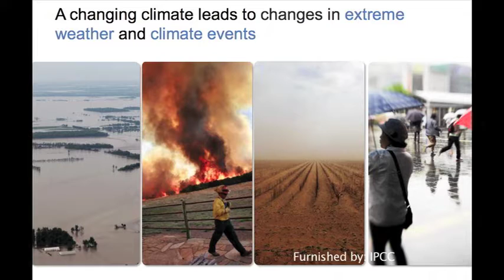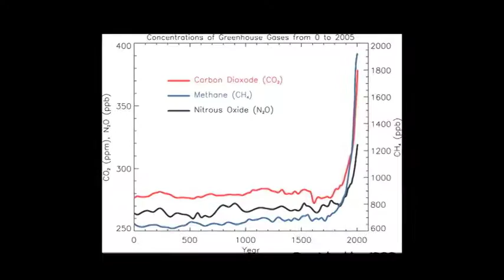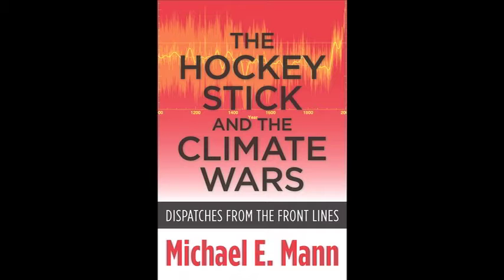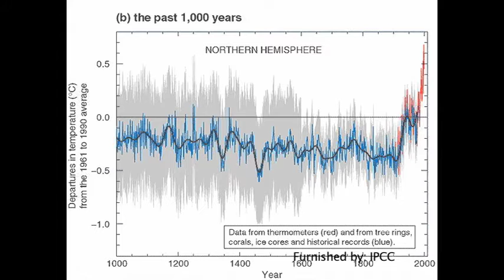Impacts of Climate Change on Recent Warmth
Michael Page speaks to Dr. Michael Mann, a climate scientist at Penn State, about climate change's role in our recent warm stretch. Aired on C-Net in Centre County, PA in April 2012.